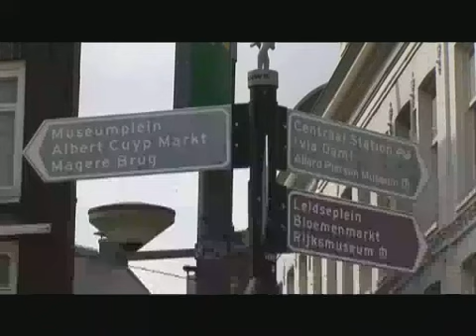AMSTERDAM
This is a short fim about the Capital City off the Netherlands. AMSTERDAM. I have made the film myself and the music is also perfect for Amsterdam! Enjoy!